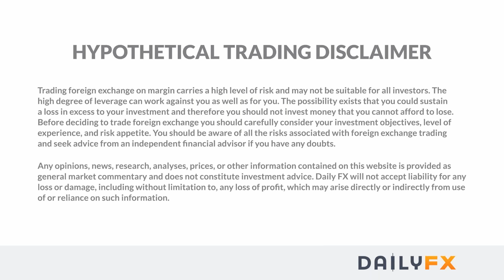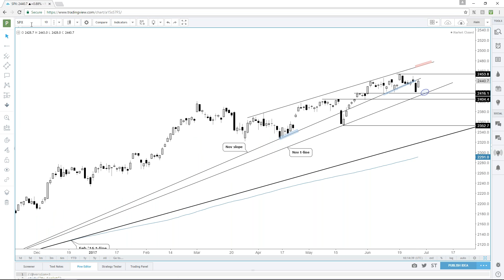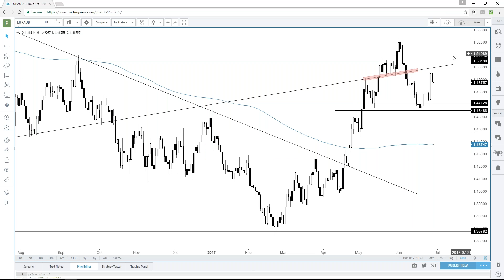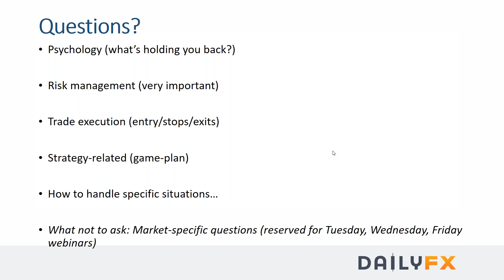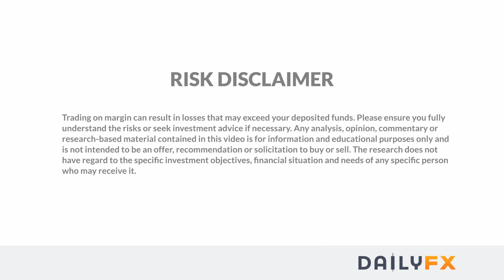Becoming a Better Trader: Q&A Session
In this webinar, we discussed a variety of trader performance topics including risk management, psychology, trade execution, and different types of analysis. @PaulRobinsonFX